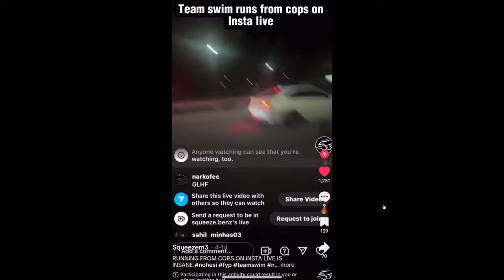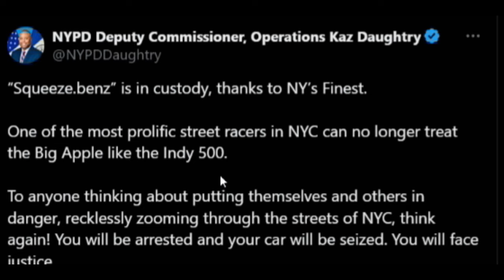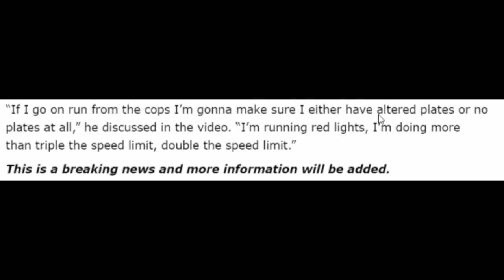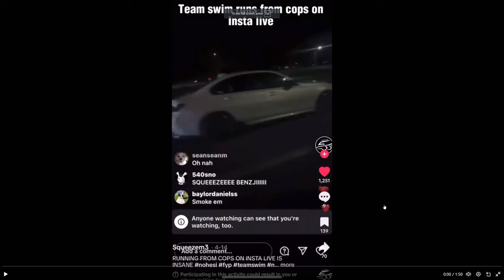They Finally Got Him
He Finally got arrested. Notorious NYC Street Racer ‘Squeeze Benz’ Arrested by NYPD after a hit and run on n3ons stream last month.